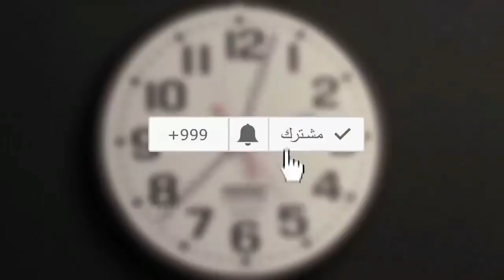لن تصدق أين تختفي القطط في صباح عيد الأضحى؟ مفاجأه مذهله !!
لن تصدق أين تختفي القطط في صباح عيد الأضحى ؟؟
عجت مجموعة من الصفحات بمواقع التواصل بتساؤل قد يبدو مضحكا في الوهلة الأولى و مفاده "أين تذهب جميع القطط يوم العيد؟"، سؤال بسيط لكنه اثار نقاشا و جدالا كبيرا بين عدد من الفايسبوكيين المغاربة.

وتقول الأسطورة التي تتردد على مسامع الصغار أن “القطط تذهب يوم عيد الأضحى إلى الحج”، هكذا كان يفسر الأهل ظاهرة اختفاء القطط يوم العيد لأبنائهم تجنبا للحرج وهم في الحقيقة يبحثون عن الإجابة في قرارة أنفسهم، ولا أحد كان يدري إن كانت إجابتهم صحيحة أم لا.

لكن ما أجمع عليه نشطاء مواقع التواصل الاجتماعي أن القطط تختفي صبيحة العيد عن الأنظار ولا أحد يدري أين تذهب.

وفي مُحاولة منهم للإجابة عن هذا التساؤل، أطلق عدد من النشطاء على فيسبوك وتويتر تحدي البحث عن القطط يوم العيد، وذلك من خلال البحث عنها وتصويرها بجانب شيء يدل فعلا أن الصورة التقطت صبيحة يوم العيد، ثم نشــرها على هاشتاغ “#‎MochPhotoChallenge”.

و بخصوص أسطورة ذھاب القطط للحج في یوم العید، فقد سبق للعديدين أن كتبوا في شأنها و منهم الكاتب و المدون "طولست" بصفحته الشخصية، حيث دون قائلا: " رغم ما أسقطه غربال الذاكرة من تفاصیل ذكریات الأعیاد ، المؤلم منھا والطریف ، فإني احتفظ منھا بما یكفي لكي تبقي حیة ، وتمكنني من استحاضر الكثیر منھا حتى بعدما مر علیھا ما یقارب نصف القرن ، ومن تلك الذكریات الطریفة أسطورة " ذھاب القطط إلى الحج صبیحة یوم عید الأضحى" والتي طالما رددتھا الأمھات والجدات على مسامعنا ونحن أطفال صغار ، وشنفت مسامعنا اجاباتھن الجاھزة على أسئلتنا الطفولیة البریئة حول أسباب اختفاء تلك القطط في ذلك الیوم الذي يزحر بما تحب من لحم والشواء".

 و ختم تدوينته بالقول: "خلاصة القول ورغم اجماع المغاربة على أن القطط تختفي صبیحة العید عن الأنظار فإني أشك في صحة ھذه الأسطورة ، وأن حقیقة الأمر ھو أنه ربما أننا في الواقع لا ننتبه ولانبالي بوجود القطط من عدمه في صبیحة یوم العید ، لكوننا نكون منھمكین بالذبح والسلخ والتقطیع وشي الرؤوس وافتراس بولفاف والدوارة واللحم، وعندما ننتھي من التمثیل بالخروف ونركن للراحة و "نشوفو فجنابنا " كما یقال بدارجتنا المغربیة ، تظھر لنا القطط ، لتضایقنا حول موائدنا المليئة بشهيوات العيد".

تواصل معنا ولا تتردد عالفيس بوك ؟

كليمات دلاليه :